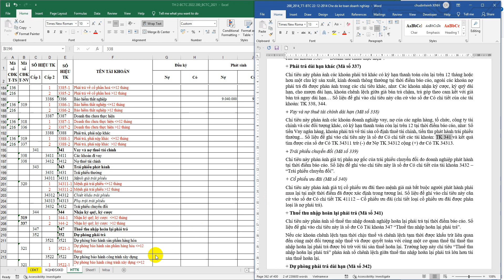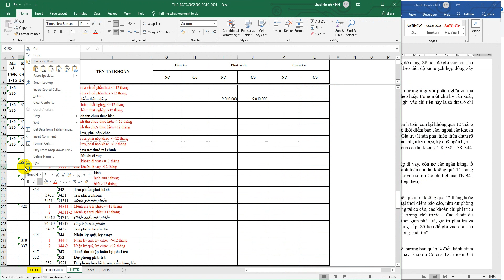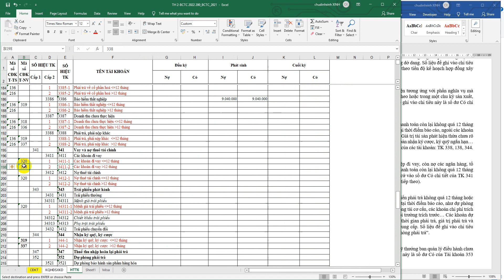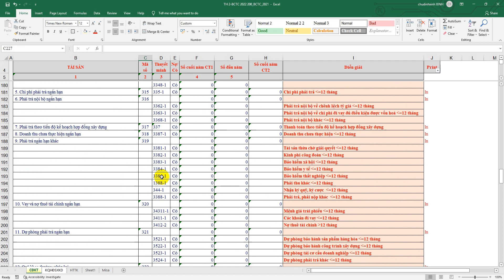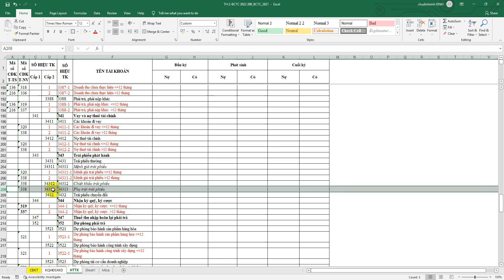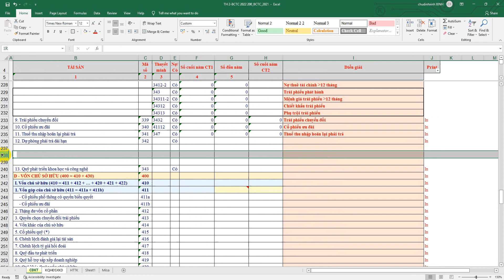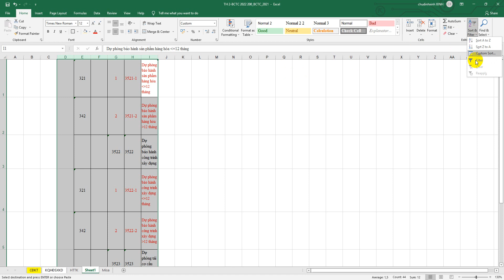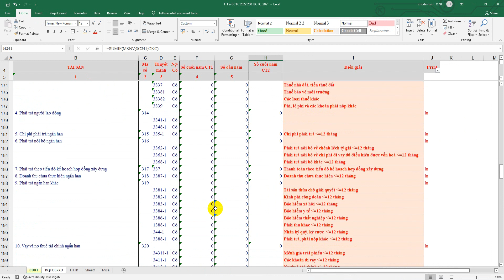+ Thực hành Excel BCTC A10: Lập bảng Cân Đối Kế Toán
- Căn cứ hướng dẫn lập CĐKT của TT200/2014/TT-BTC
- Căn cứ CĐPS số dư cuối kỳ làm cơ sở lên CĐKT
- Lập mã số: 330 343
+ Cách 1: lập công thức theo mã số...lấy kết quả tổng hợp
+ Cách 2: lập công thức theo Hệ thống tài khoản...hiện kết quả số dư chi tiết